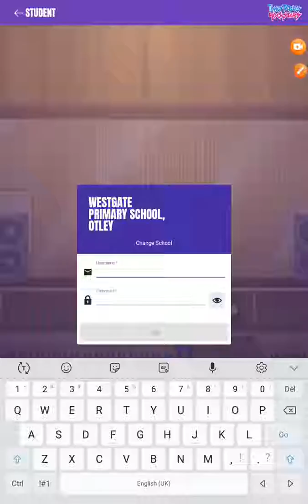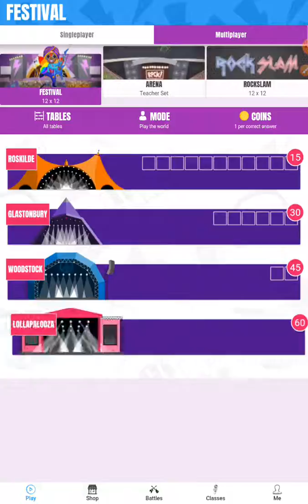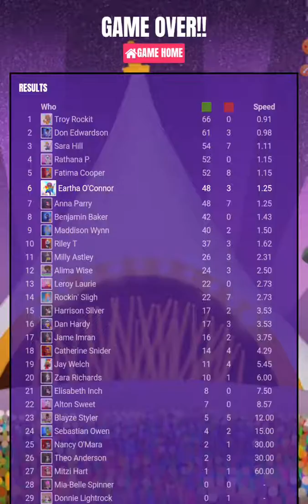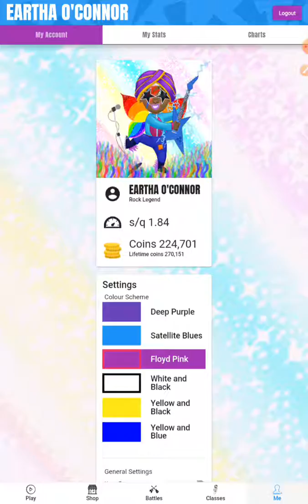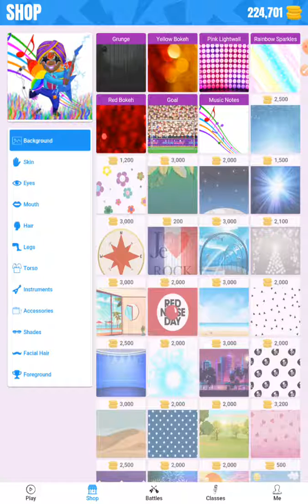TTrockstars #6, I have been set: 2, 3, 4, 5, 6, 7, 8, 9, 10, 11, 12.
I have been set: 2, 3, 4, 5, 6, 7, 8, 9, 10, 11, 12.